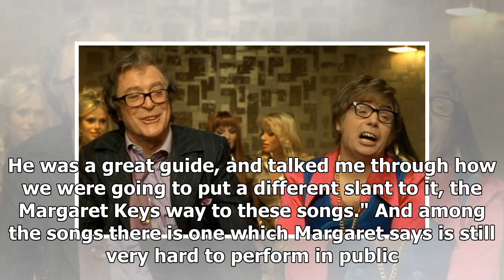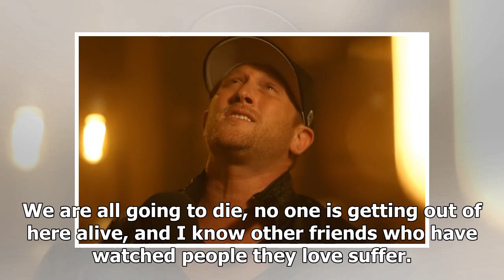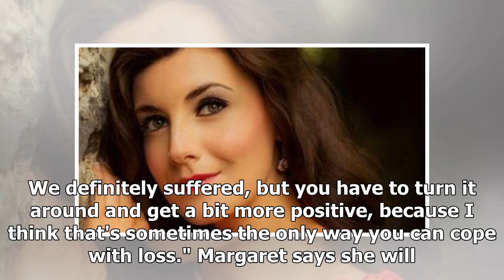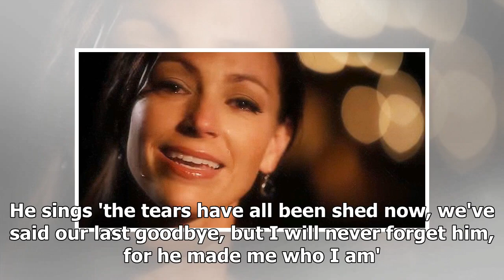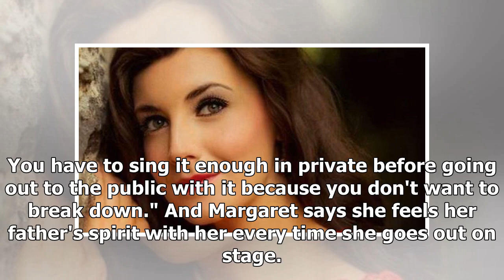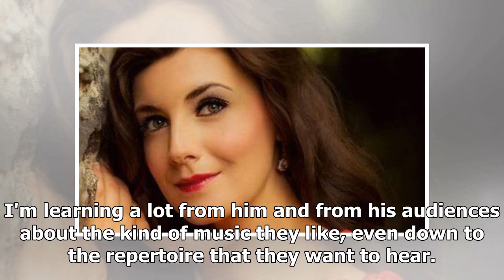Breaking News | 'I sang at Daddy's funeral... it was so hard and at the very last note on the very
Breaking News | 'I sang at Daddy's funeral... it was so hard and at the very last note on the very last song I totally fell apart'

Singer Margaret Keys She is the Northern Irish classical soprano who dazzles on the world stage, charming everyone from Rod Stewart to the Pope with her angelic voice and distinctly warm and humorous style. And now Londonderry-born Margaret Keys, the Universal-signed classical recording artist, is set to launch her latest album, The Gift Of Music, before going back on tour with Russell Watson. With a whole host of songs, arranged for her by the man behind Sarah Brightman's music, the 34-year-old...